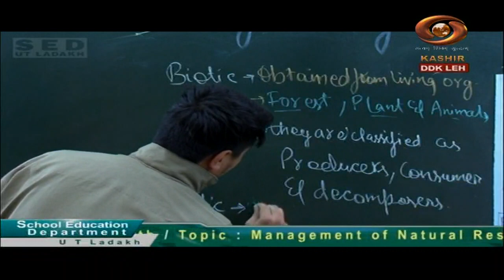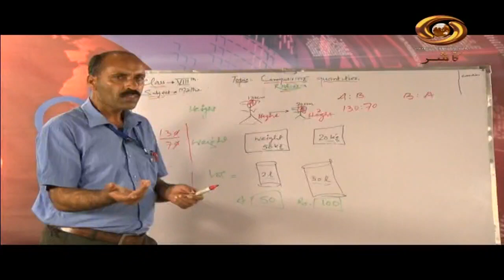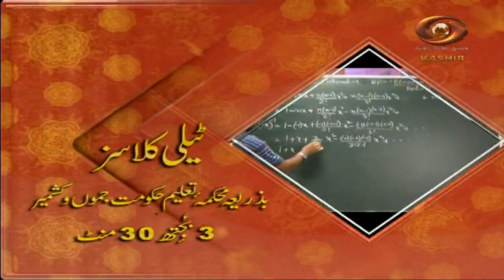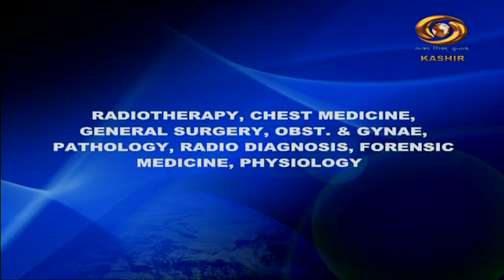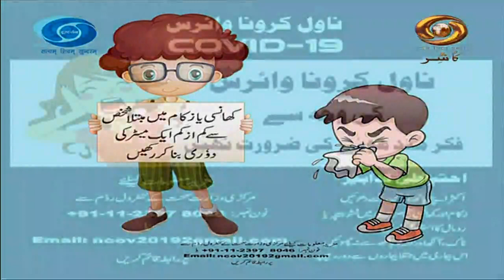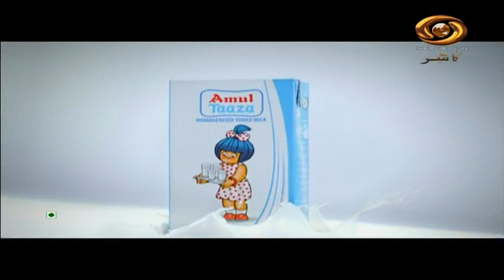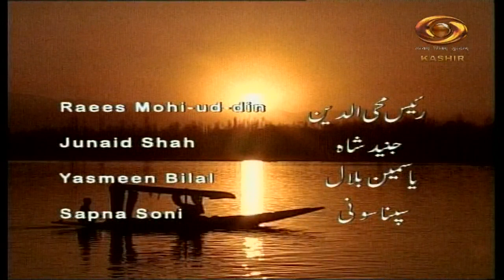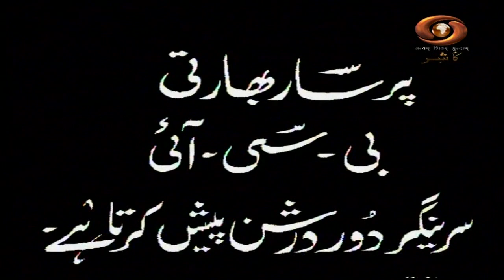DD Kashir 24x7